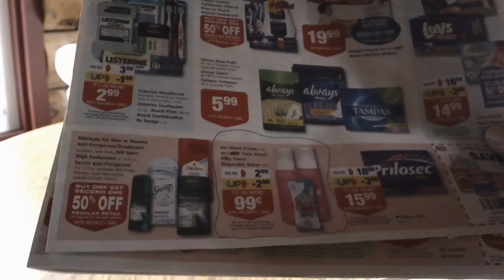Rite Aid Mini Haul 4/8/12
Mini haul from Rite Aid yesterday, pretty lame but I sure do love my Cocoa Emerald Nuts!